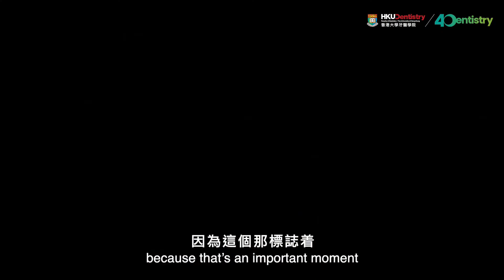The Fun of Studying Dentistry: About BDS3 – Seon Yeong Bae (40th Anniversary Series) 讀Dental有乜好